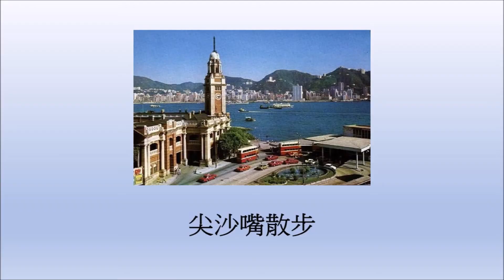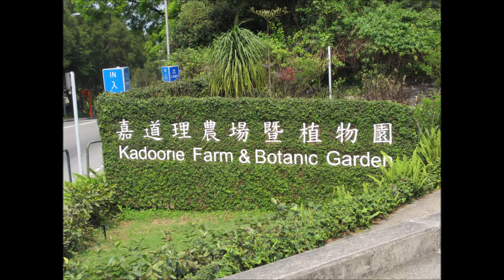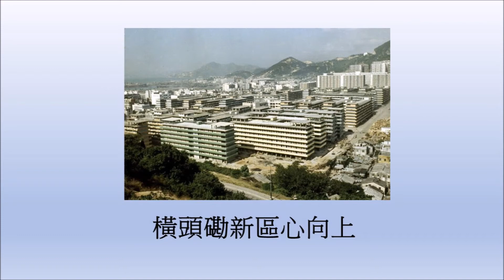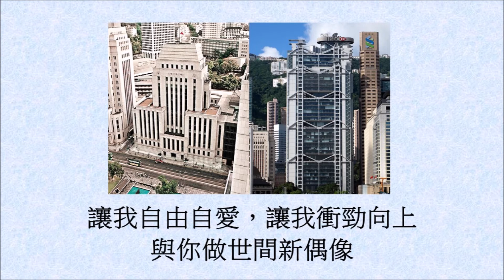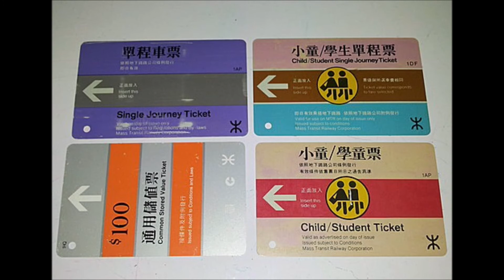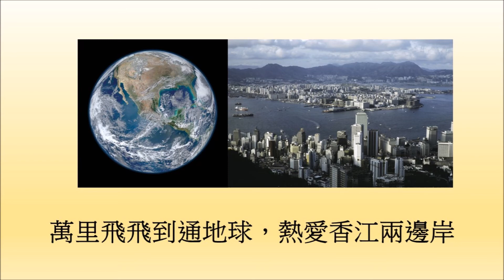1980's - 香江組曲 - 這是我家 - 1986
1986年10月21日 — 英女皇訪港青年精英大匯演 - 主題曲

原曲：小時候
高高廣廈，曲曲海岸，真優美，多優美，是我香港
尖沙嘴散步，筲箕灣眺望，海的美，山的美，呈奉歡暢
這是我家，是我的鄉，是民族世界岸
是我的心，是我的窗，是東方的新路向
歡歡喜過日，開開心渴望，中西客，香港客，攜手合唱
中西客，香港客，攜手合唱

原曲：讀書郎
大埔長洲樹向上，橫頭磡新區心向上
維園自由唱，願我新腔響又強
東方之珠光千丈，名字更亮更光，比昨天光采更漂亮
亮亮光光光光光亮，名字更亮更光，比昨天光采更漂亮

原曲：青春舞曲
青春在我心中每日，前程照亮
金光耀我康莊燦爛，前途綿長
攜着你手高唱香港曲
金嗓為你繪出美麗迷人肖像
一曲待我傾出快樂，聲聲悠揚
HaHaHaHaHa，HaHaHaHaHa
讓我小曲輸出快樂，聲聲鏗鏘

原曲：達坂城的姑娘
銅鑼灣世界，與中區對望，人人眾口稱讚輝煌
紫荊花旁，獅山腳下，是世間的美食堂
讓我自由自愛，讓我衝勁向上，與你做世間新偶像
願這一天歡聚，香港千秋百歲，永不會將快樂忘
紅黃藍世界，紫青黑與雪白，叢叢獻彩色天堂
燈飾光芒，繽紛兩岸，是我的驚世劇場
願美夢陪熱愛，願歡聲襯笑浪，永遠望見新希望
願這一曲歌罷，香港千秋百歲，永久變歡欣快樂場

原曲：虹彩妹妹
中與西結伴一起闖，奔向幸福快樂情誼長
現在各方的佳客幸會一堂，哼出開心的好音響

原曲：康定情歌
地鐵飛奔到觀塘，纜車開上山上
大鐵管通過海床，東區快車湧去走廊
來往匆匆匆忙，香港地鐘意匆忙
萬里飛飛到通地球，熱愛香江兩邊岸
絕色好似佳人，天天相看不會失望
遊遍千山千岸，香港始終我天堂

原曲：小時候
這是我家是我的鄉，是民族世界岸
歡歡喜過日，開開心渴望